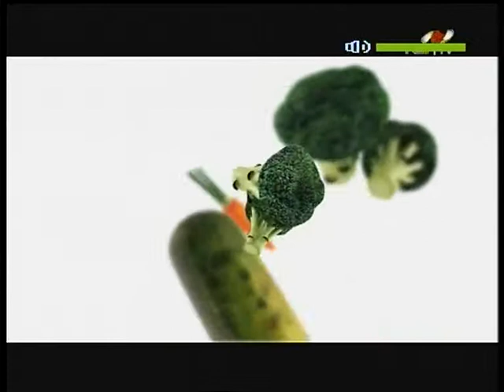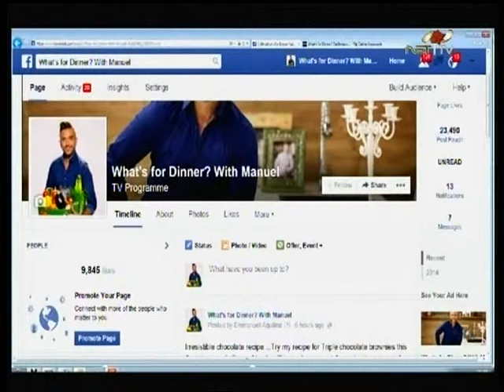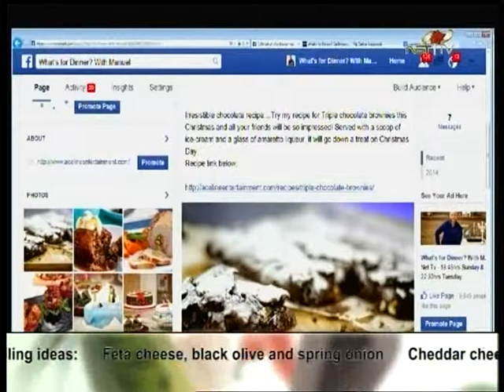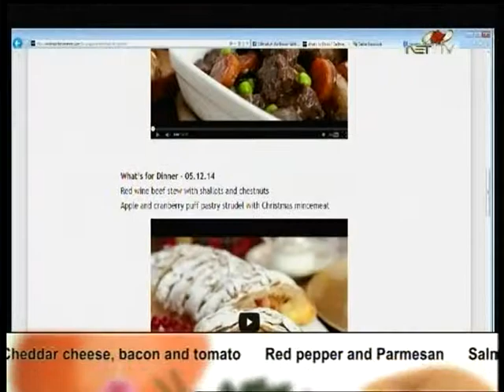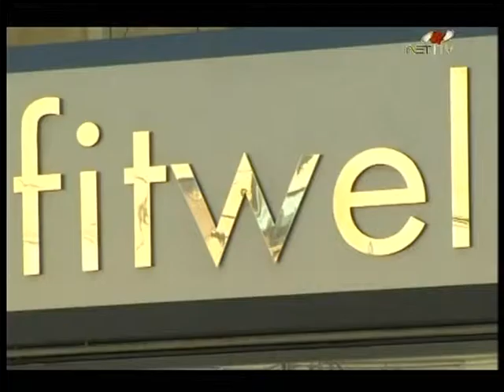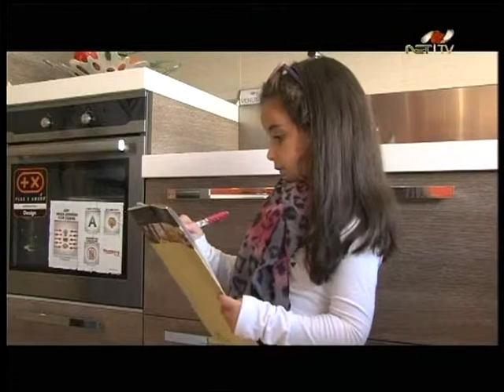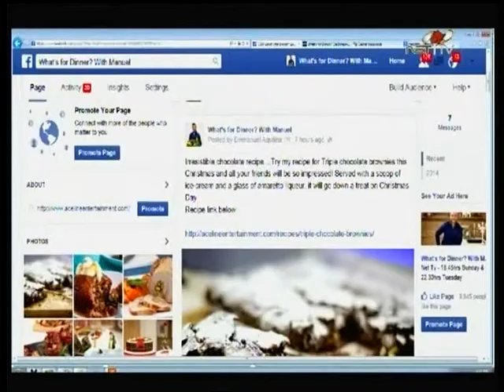What's for Dinner? 301214